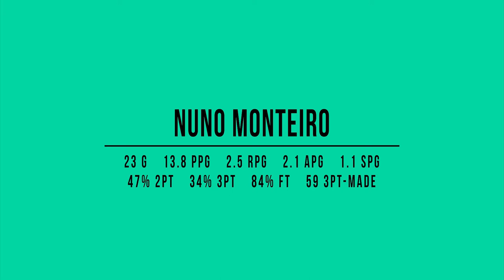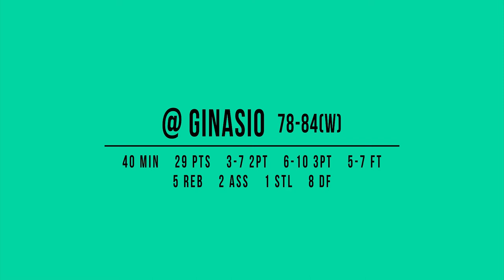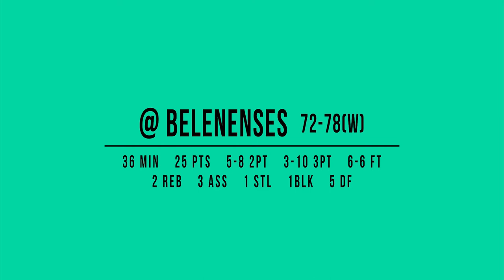Nuno Monteiro - 2016/17 - Best Performances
Nuno Monteiro

Combo Guard #11 Física TV (POR-2)
1.82 m - 6'0''
83Kg - 182 lbs

Season Stats:
23 Games
13.8 ppg
2.5 rpg
2.1 apg
1.1 spg
47% 2pt FG
34% 3pt FG
84% FT
59 Made 3pt FG (2.6 per game)

Best Performances:

vs Sanjoanense - 91-79 W:
37 min - 27 pts - 3/5 2pt - 7/13 3pt - 2 reb - 2 ass - 1 stl

@Ginásio - 78-84 W:
40 min - 29 pts - 3/7 2pt - 6/10 3pt - 5/7 ft  - 5 reb - 2 ass - 1 stl - 8 df

@Belenenses - 72-78 W:
36 min - 25 pts - 5/8 2pt - 3/10 3pt - 6/6 ft - 2 reb - 3 ass - 1 stl - 5df